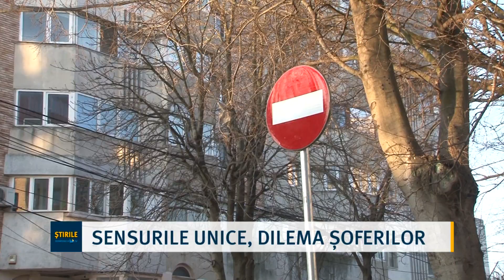Sensuri unice, dilema șoferilor